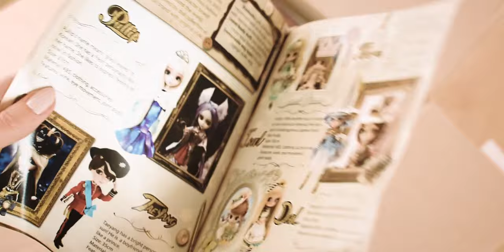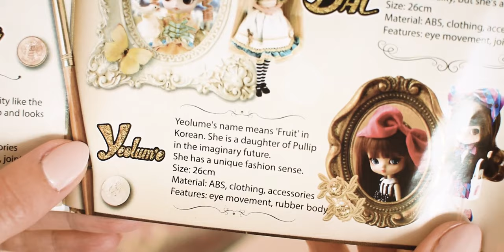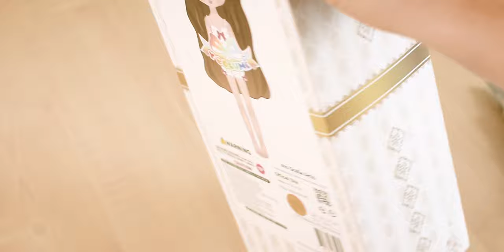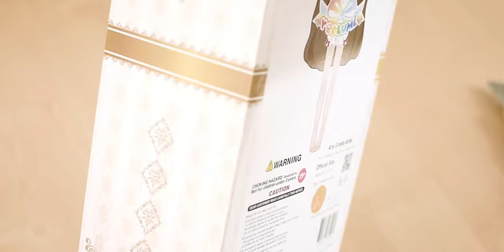Yeolume HATSUNE MIKU doll UNBOXING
She is a Yeolume Hatsune Miku doll by the Pullip company. It was so exciting to open the package because I got not only the doll but some extra gifts, like file holders, stickers, shopping bags and even a mouse pad! I really like this character, however, as a doll customizer, I'll customize her soon. I hope you like this unboxing, have a lovely summer day!:)